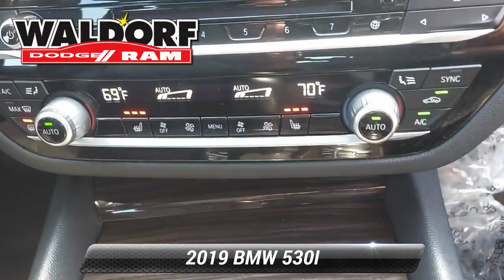Used 2019 BMW 530I , Waldorf, MD DB01376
Waldorf Dodge

[RLVID:3843:b7afb08a817ead3f:9a2c64552832e3d5:1]